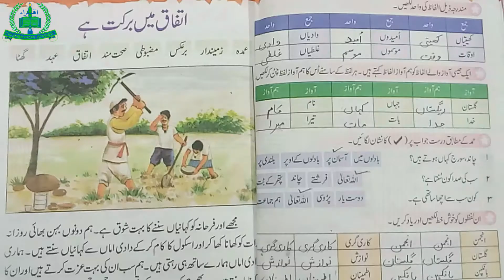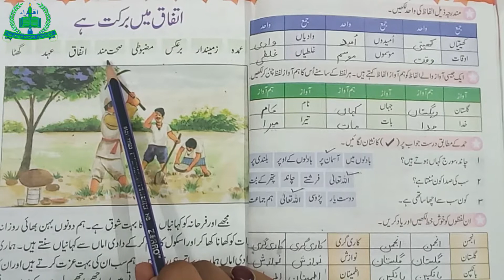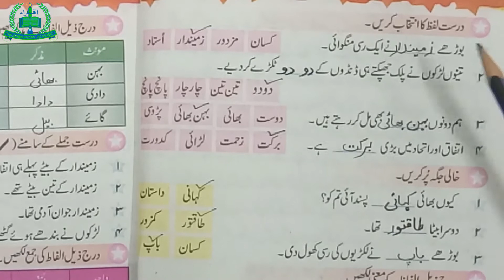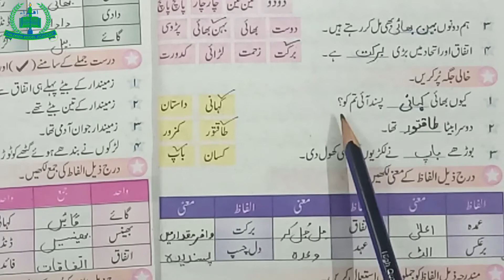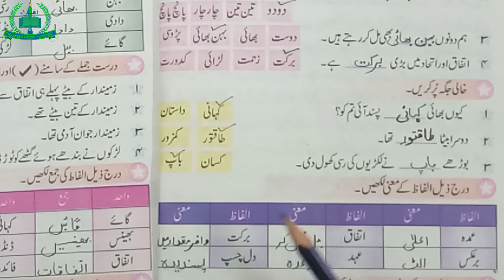Class II urdu Lecture 05